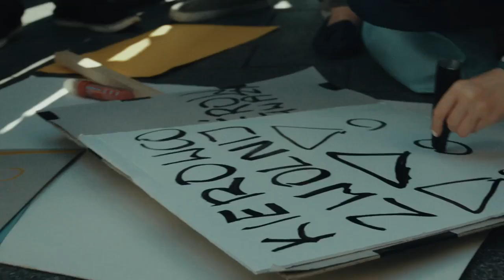Kieruj się życiem - Kampania Krajowej Rady Bezpieczeństwa Ruchu Drogowego - isanok.pl